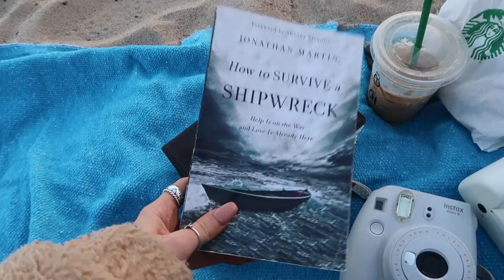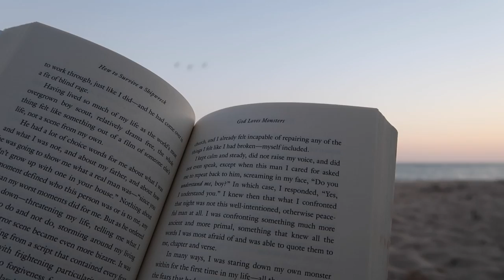summer night routine 2018 | Kenzie Elizabeth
welcome to my summer night routine 2018! this is my real summer night routine where i show you my summer night routine vlog style, go to the beach in malibu, show you my starbucks drink order, show you my summer night time skin care routine, how i clear up my skin, how to get clear skin, my taco bell order and more. here is my summer night routine 2018! let me know if you want to see my summer morning routine 2018.